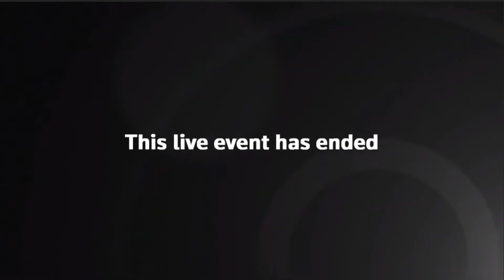Liz Truss makes speech outside Downing Street on the death of Queen Elizabeth II - 8/9/2022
Queen Elizabeth dead: Liz Truss reacts outside Downing Street. Liz Truss hailed the Queen as 'the rock on which modern Britain was built' as she led the country in mourning the monarch's death at the age of 96. The Prime Minister said the devastating' event marked the end of the second Elizabethan age and her passing was 'a great loss' the the nation and the world. She spoke in Downing Street , where Union Jacks flew at half mast following the end of the Queen's 70-year reign. The death of the beloved monarch at the age of 96 comes just days after Ms Truss travelled to Balmoral on Tuesday to formally be appointed prime minister.